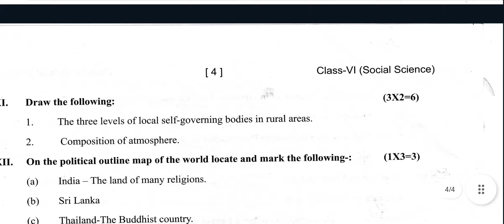Class6 Science Question Paper Annual Examination Session 2023-24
dav class 6  annual question paper
dav class 6 Maths  question paper
dav class 6 Mathematics  previous year question paper
dav class 6 previous year important question
annual question paper
final question paper
previous year question paper
question paper
question